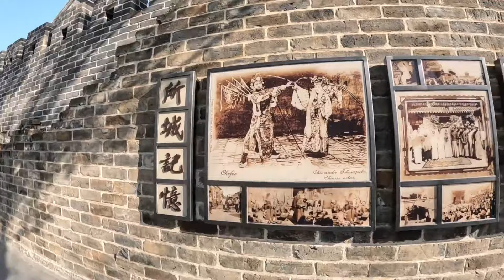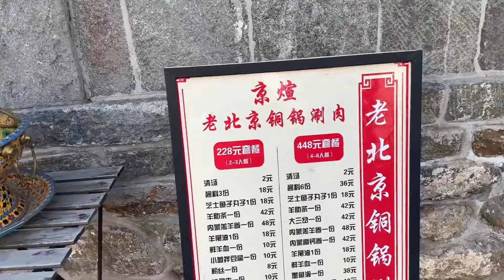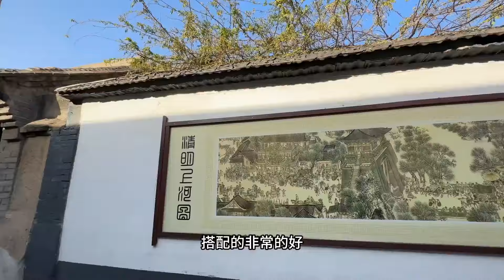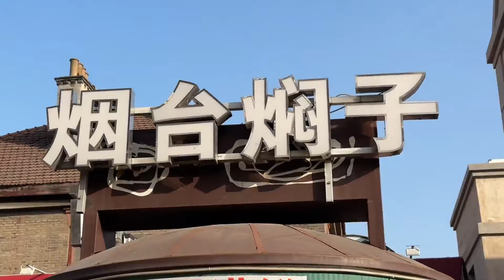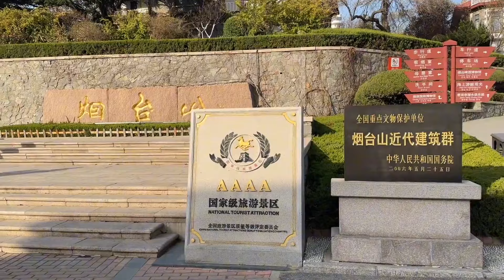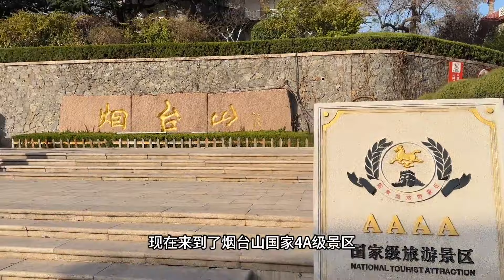一分钱不花逛烟台4个景点，后悔没有早点来看，烟台景色不输青岛